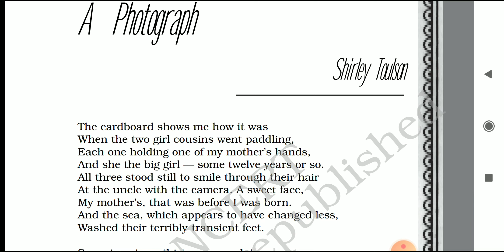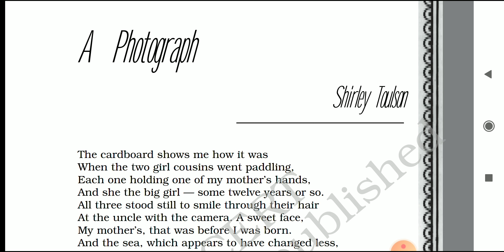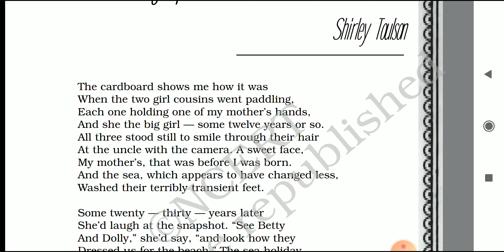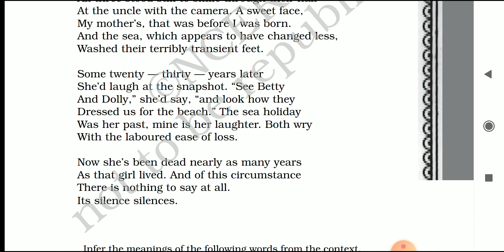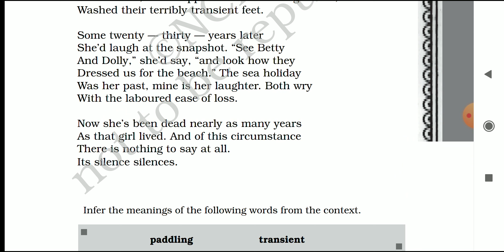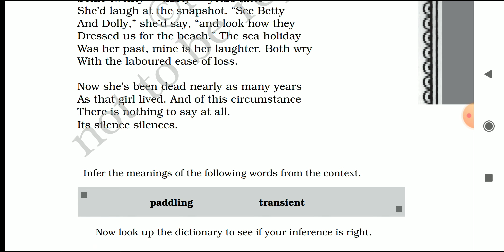A Photograph | Hindi Explaination of the Poem | English Poem Class 11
In this poem the poetess sees a picture of her mother with her cousins. Her mother has passed away. She recalls her laughter and that holiday when her mother was very happy and at the end of the Poem she becomes sad when she realises that now she can never see her mother again.